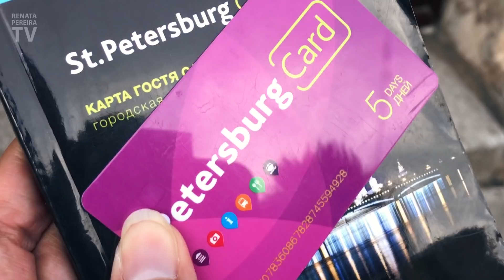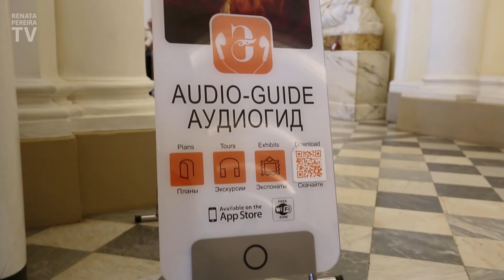The Hermitage Museum & Church on Spilled Blood | ST PETERSBURG, RUSSIA (Vlog 3)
Inside The Hermitage in Saint Petersburg (Russian Federal City)! In this vlog, you'll see the Gold Room, the famous paintings, and all the beauty! But first, a quick visit to the Church of the Savior on Spilled Blood. We close the day in Saint Petersburg with a nice boat tour.

This vlog was created for the official Renata Pereira YouTube Channel If you are interested in learning about St Petersburg, Russia, make sure you watch it until the end